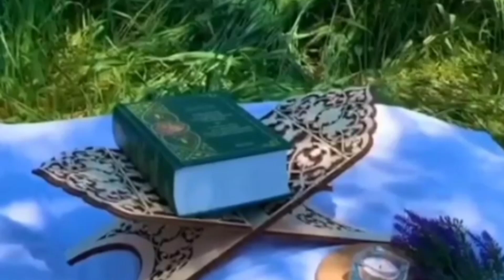MOʻJIZAVIY SOGʻLOM BOʻLISH SIRLARI.KASALLIKLARDAN TEZ VA OSON QUTULISH SIRI.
Suv mo'jizalaridan biri. ⚡️Buni haaaamma bilan bo'lishing... Kasalliklardan tez va oson qutulish siri.